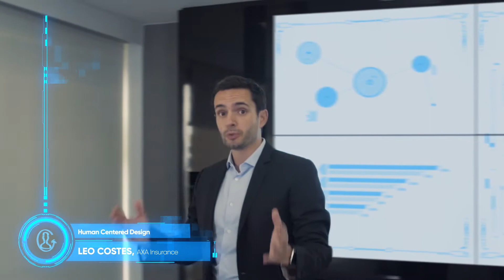Are you ready for the future? | Learn@IBF mobile app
Developed by IBF in collaboration with industry leaders, the Learn@IBF mobile app is a learning resource to help finance professionals prepare for the jobs of the future. The app features bite-sized content based on IBF’s new Digital Curriculum for the finance industry.

Referred to as Future-Enabled Skills, a suite of six new capabilities have been identified as essential for the digital future. They include:

  • Application of new technologies
  • Fundamentals of data science
  • Tools for innovation and human centered design
  • Agile and entrepreneurial mindset
  • Future communication
  • Risk and governance in the digital world